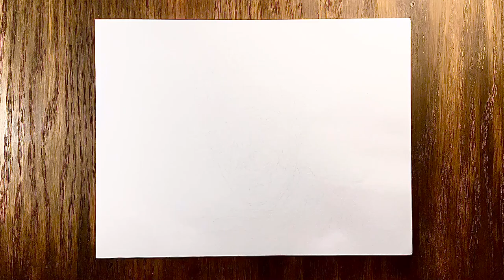How to draw and turn words into portrait - MORGAN FREEMAN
I am glad to share this because it contains some impressive style of art , it’s about how to come out with a name words of Morgan Freeman with mixing of his face features in it .
Hope everyone will enjoy it .

About sketch:
It took me about 55 minutes to draw and I used HB pencil with black drawing pen sizes ( 0.1mm to 0.7mm ) and black marker 350F ( chisel tip )